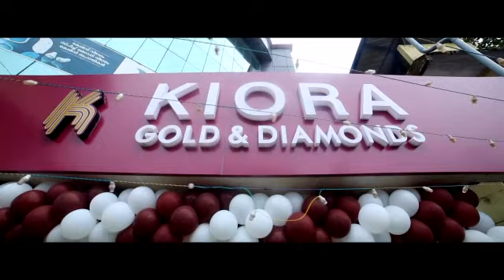മലപ്പുറം താനൂരില്‍ യുവാവിനെ കൊന്നത് സുഹൃത്തുക്കള്‍?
തലക്കടിച്ചു, മരണം ഉറപ്പായപ്പോള്‍ കുളത്തില്‍ തള്ളി
പൊലീസ് കുരുക്കുകള്‍ മുറുക്കുന്നു
കാരണം മദ്യലഹരിയിലെ കശപിശ